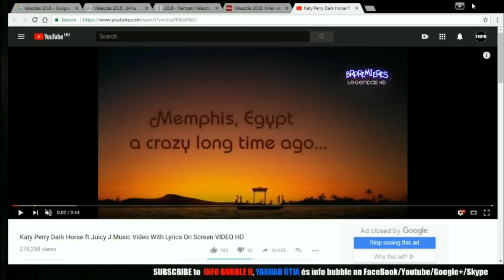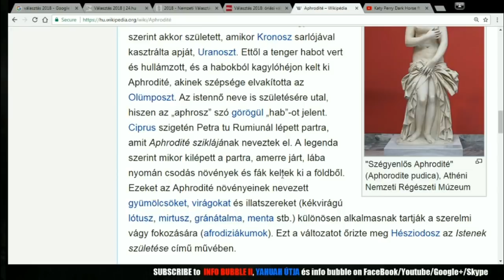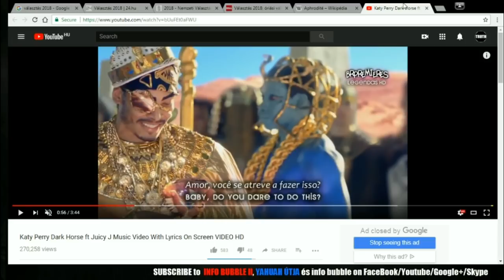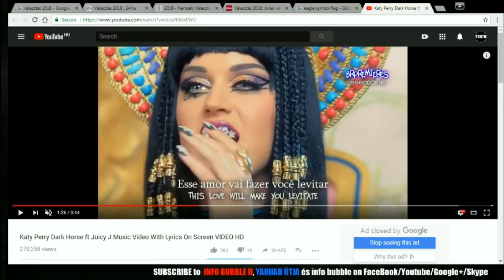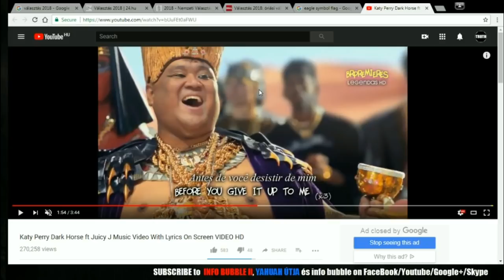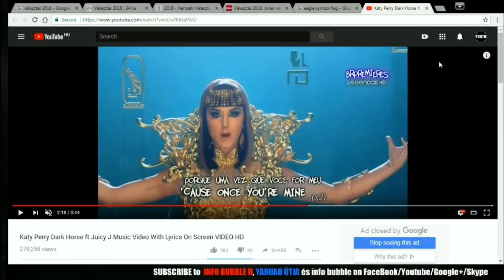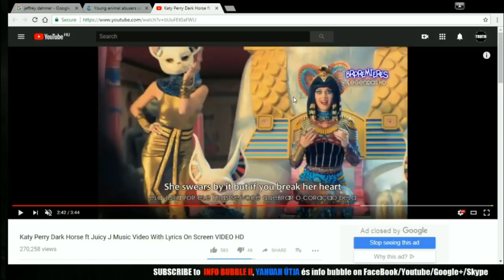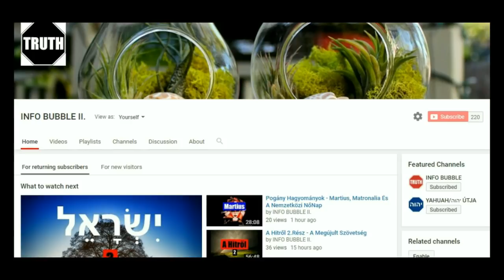Katy Perry - Dark Horse - Amit Elnéztél (EDITED) / INFO BUBBLE II. Live Stream - 20180407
INFO BUBBLE ON FACEBOOK:
SKYPE: Info Bubble
SHALOM ÉS HALLELUYAH!

Zsid 8:1 Fődolog pedig azokra nézve, amiket mondunk, az, hogy olyan főpapunk van, aki a mennyei Felség királyi székének jobbjára üle,
Zsid 8:2 Mint a szent helynek és amaz igazi sátornak szolgája, amelyet YAHUAH és nem ember épített.
Zsid 8:3 Mert minden főpap ajándékok meg áldozatok vitelére rendeltetik, amiért szükséges, hogy legyen valamije ennek is, amit áldozatul vigyen.
Zsid 8:4 Ha tehát a földön volna, még csak pap sem volna, lévén olyan papok, akik a törvény szerint áldoznak ajándékokkal,
Zsid 8:5 Akik a mennyei dolgok ábrázolatának és árnyékának szolgálnak, amint ELOHIM mondotta Mózesnek, mikor be akarta végezni a sátort: Meglásd, úgymond, hogy mindeneket azon minta szerint készíts, amely a hegyen mutattatott neked.
Zsid 8:6 Most azonban annyival kiválóbb szolgálatot nyert, amennyivel jobb szövetségnek közbenjárója, amely jobb ígéretek alapján köttetett.
Zsid 8:7 Mert ha az az első kifogástalan volt volna, nem kerestetett volna hely a másodiknak.
Zsid 8:8 Mert dorgálván őket, így szól: Íme napok jőnek, ezt mondja YAHUAH, és az Izrael házával és Júdának házával új szövetséget kötök.
Zsid 8:9 Nem azon szövetség szerint, amelyet kötöttem az ő atyáikkal ama napon, mikor kézen fogtam őket, hogy kivezessem Egyiptomból, mert ők nem maradtak meg abban az én szövetségemben, azért én sem gondoltam velük, mondja YAHUAH.
Zsid 8:10 Mert ez az a szövetség, melyet kötök az Izrael házával, ama napok múltán, mond YAHUAH: Adom az én törvényemet az ő elméjükbe, és az ő szívükbe írom azokat, és leszek nekik ELOHIM-ük és ők lesznek nekem népem.
Zsid 8:11 És nem tanítja ki-ki az ő felebarátját és ki-ki az ő atyafiát, mondván: Ismerd meg YAHUAH-t; mert mindnyájan megismernek engem a kicsinytől nagyig.
Zsid 8:12 Mert megkegyelmezek álnokságaiknak, és az ő bűneikről és gonoszságaikról meg nem emlékezem.
Zsid 8:13 Mikor újról beszél, óvá tette az elsőt; ami pedig megavul és megvénhedik, közel van az enyészethez.

Jer 31:31 Íme, eljőnek a napok, azt mondja YAHUAH; és új szövetséget kötök az Izrael házával és a Júda házával.
Jer 31:32 Nem ama szövetség szerint, amelyet az ő atyáikkal kötöttem az napon, amelyen kézen fogtam őket, hogy kihozzam őket Egyiptom földéből, de akik megrontották az én szövetségemet, noha én férjük maradtam, azt mondja YAHUAH.
Jer 31:33 Hanem ez lesz a szövetség, amelyet e napok után az Izrael házával kötök, azt mondja YAHUAH: Törvényemet az ő belsejükbe helyezem, és az ő szívükbe írom be, és ELOHIM ükké leszek, ők pedig népemmé lesznek.
Jer 31:34 És nem tanítja többé senki az ő felebarátját, és senki az ő atyjafiát, mondván: Ismerjétek meg YAHUAH-t, mert ők mindnyájan megismernek engem, kicsinytől fogva nagyig, azt mondja YAHUAH, mert megbocsátom az ő bűneiket, és vétkeikről többé meg nem emlékezem.
Jer 31:35 Ezt mondja YAHUAH, aki adta a napot, hogy világítson nappal, aki törvényt [szabott] a holdnak és a csillagoknak, hogy világítsanak éjjel, aki felháborítja a tengert és annak habjai zúgnak, YAHUAH Tzebao’t az ő neve:
Jer 31:36 Ha eltűnnek e törvények előlem, azt mondja YAHUAH, az Izraelnek magva is megszakad, hogy soha én előttem nép ne legyen.